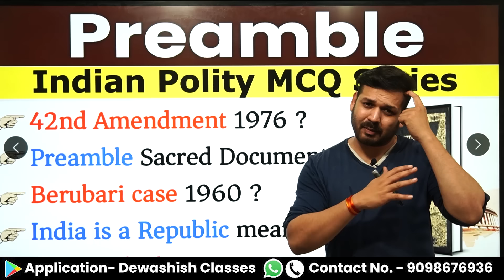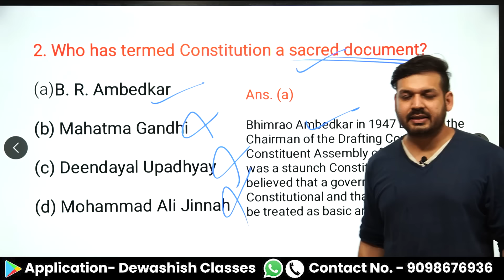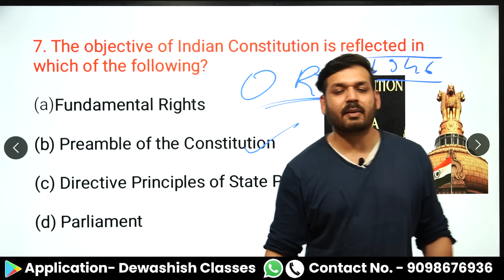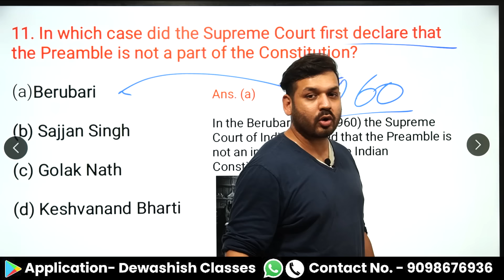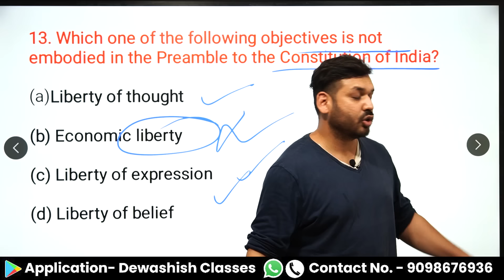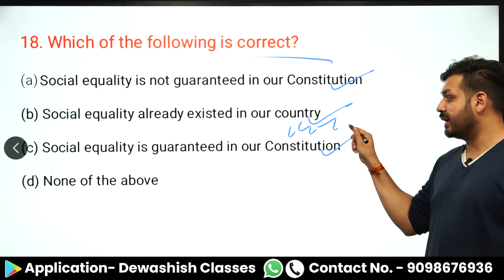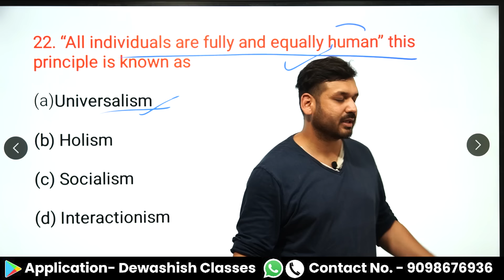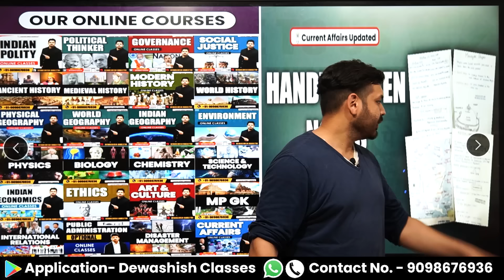Preamble Of Indian Constitution | Polity MCQ | Expected Polity Question | Polity Gk | Dewashish Sir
1. Open Google Chrome
2. Type web.classplusapp.com in the address bar
3. Enter ORG Code MHMCF
4. Enter Mobile Number
5. Enter the OTP
6. Go to Store Tab and choose the Course you want to study
Easy!!

indian constitution preamble
mcq on preamble of indian constitution
questions on preamble of indian constitution
preamble mcq questions
indian constitution polity preamble
indian polity preamble of the constitution